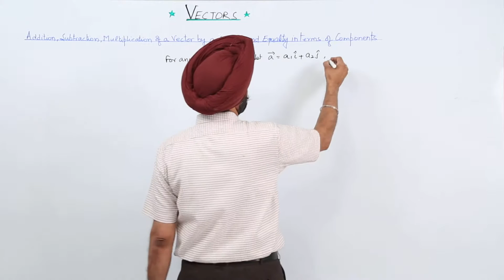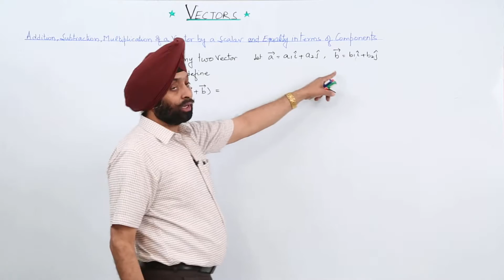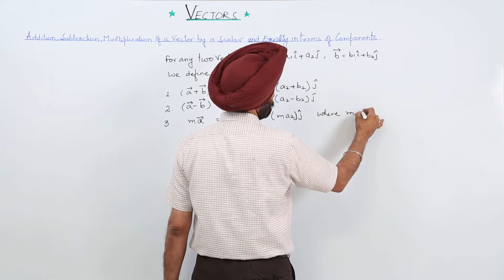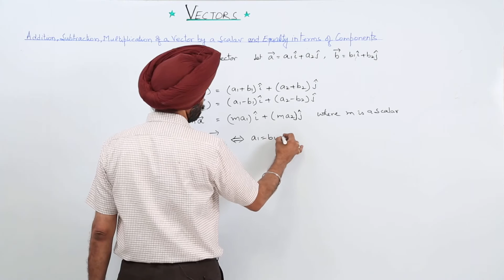Free Web Lect l CBSE CLASS 12 MATH l Add, Subtraction, Multiplication of a Vector by a Scalar l L42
Vectors (CBSE Class 12, chapter 10) have been explained in this bullet course and each and every minute detail has been covered so that students have a thorough understanding and can deal with any question based on this topic.